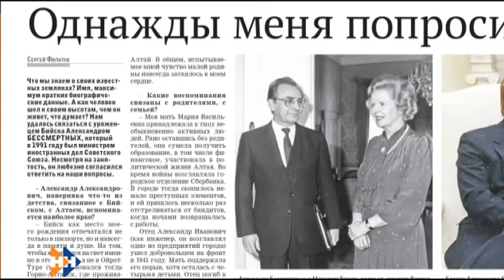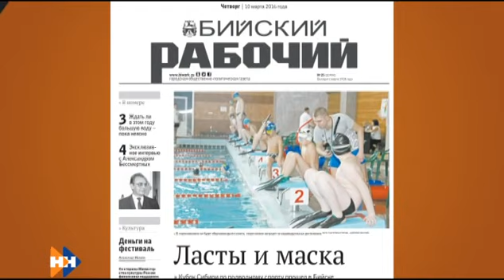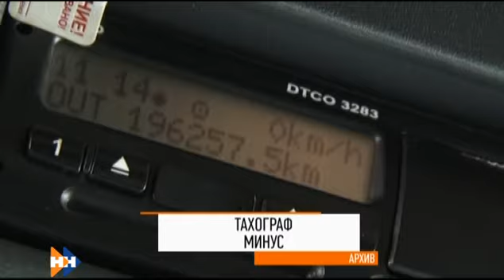Утро по-домашнему 11.03.16